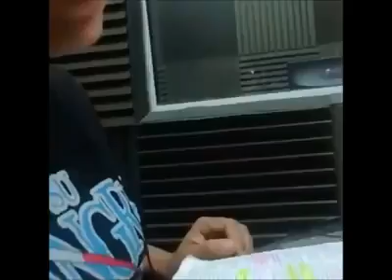Cristo Es La Respuesta TV - Jesús le dijo a Pedro echa tu red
2016 Desde San Francisco Solano Bs. As (Argentina)